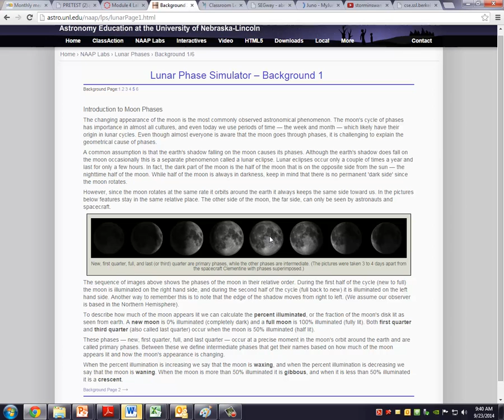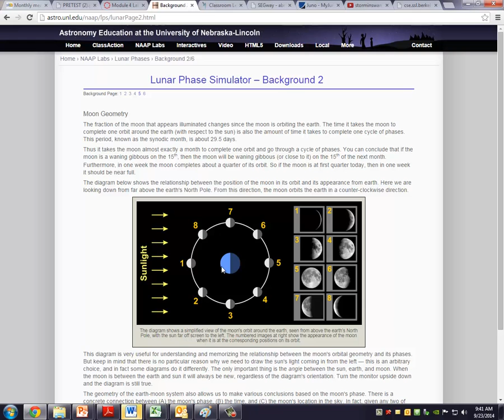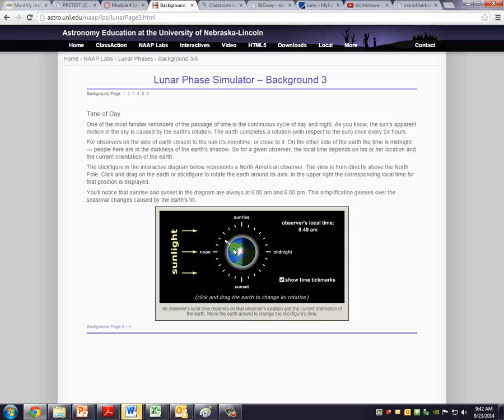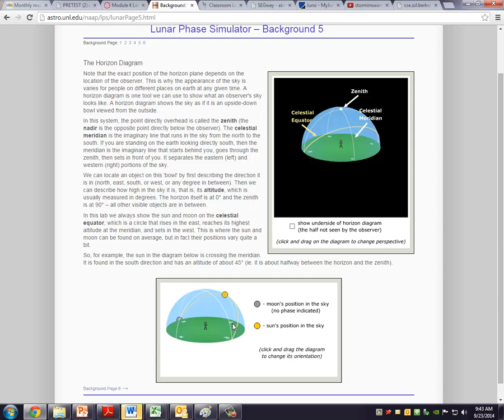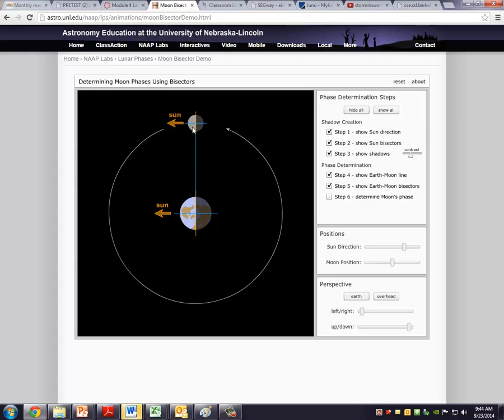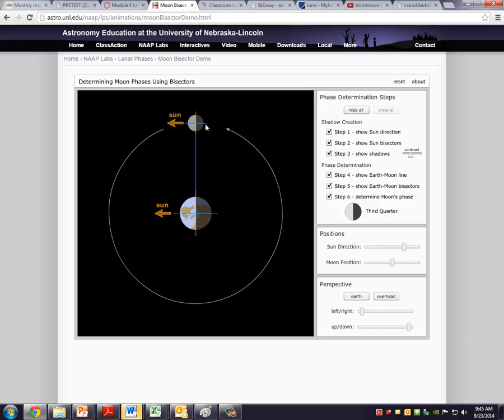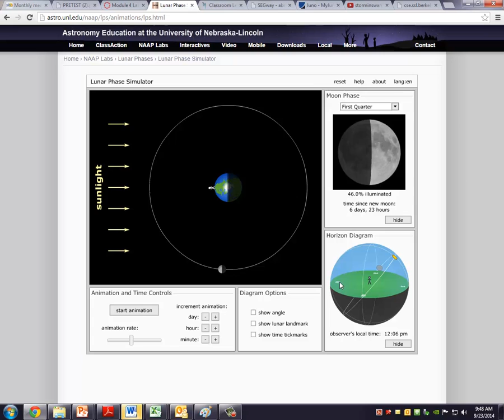PHY1114 -- Lunar phase simulator (Module 3 lab activity) video tutorial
Video tutorial to guide students through background material and lunar phase simulator used in Module 4 lab activity.